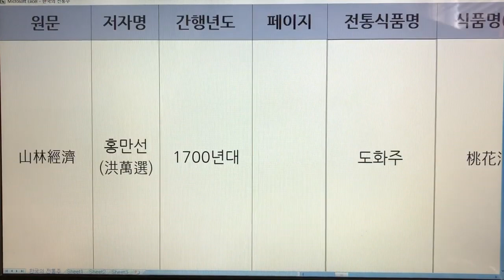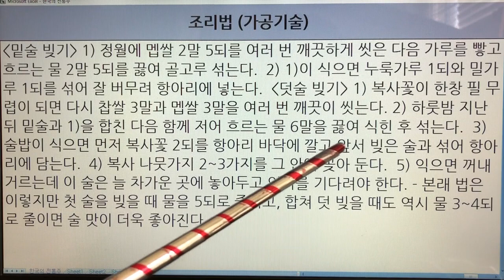한국 전통주(Korean Alcoholic Drinks) 20. 도화주 - 산림경제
1. 전통술 커버이미지 : Korea Traditional liquor로 표시함.
  2. 이미 묶음 영상으로 올렸던 전통술 제목에는 Korea Traditional Sake로 표기함.
  3. 이번에 올리는 각각의 전통술에 대해서는 Korean Alcoholic Drinks로 표기합니다. 범위가 더 넓은 의미로 한국 알콜음료로 적용했습니다.

- 7인치 이상의 태블릿, 노트북, PC 모니터에서 시청하시길 추천드립니다.